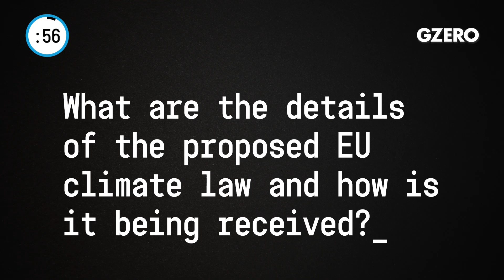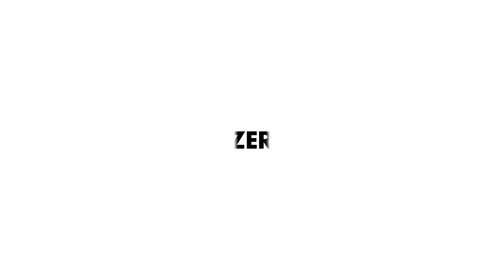Carl Bildt: EU's Green Deal Law; Refugees in Turkey | Europe In :60 | GZERO Media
Carl Bildt, former Prime Minister and Foreign Minister of Sweden, explains:

What's the nature of the Green Deal Law that's been proposed by the European Commission?

Well, that's setting into legal terms, the commitment by the European Union to be the first carbon neutral continent really by 2050. I think that will be slightly or not too controversial. But I think more difficult will be the ambitions for 2030. That's closer in time and more difficult. The existing commitment is for 40 percent reduction. The commission wants to take that to 50 or 55 percent. The parliament might be even more ambitious. But it is here that I think we'll see the political battle in the weeks ahead.

What's the nature of the confrontation on between EU and Turkey?

That's very much related to the humanitarian and political catastrophe of the confrontation between Turkey and Russia, Damascus and Idlib. Where we've had since the Russians and Syrians started their offensive in December, we had a further 1 million people displaced. That further 400,000 that on the verge of being displaced. And I think, simply speaking, Erdogan wants to call attention to an extremely difficult situation for Turkey. And he's right in that.